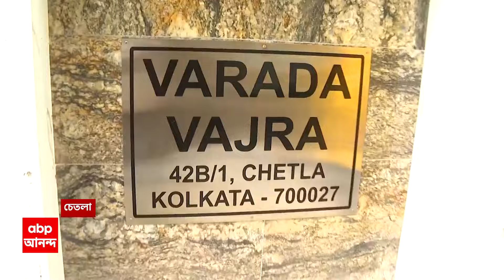IT Raid: টানা ৩ দিন ধরে মন্ত্রী অরূপ বিশ্বাসের ভাইয়ের ঠিকানায় চলছে আয়কর তল্লাশি। ABP Ananda Live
টানা ৩ দিন ধরে রাজ্যের মন্ত্রী অরূপ বিশ্বাসের ভাইয়ের ঠিকানায় চলছে আয়কর তল্লাশি। তন্ন তন্ন করে স্বরূপ বিশ্বাসের নিউ আলিপুরের ফ্ল্যাটে চিরুণি তল্লাশি চালাচ্ছেন আয়কর আধিকারিকরা।